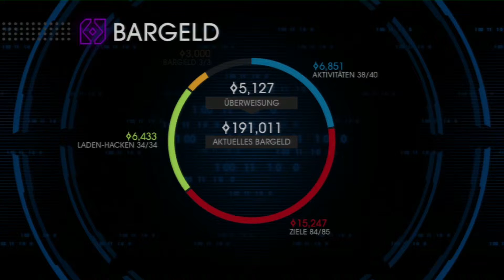Lets Play Saints Row #71 - Eine Stadt wird Lila -Vampyrius Lets Play 1080P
Alle Folgen von XXX :